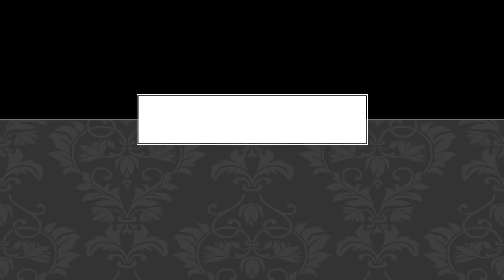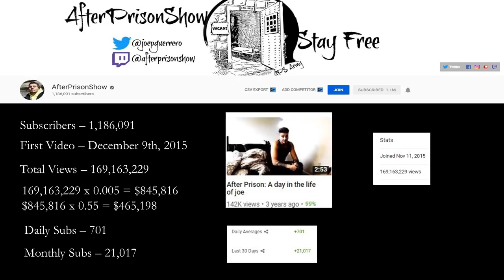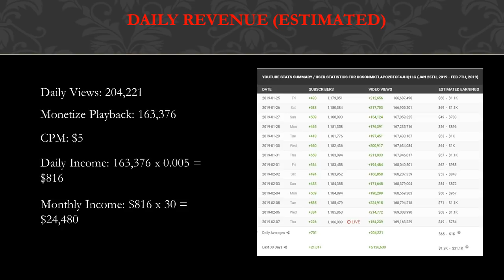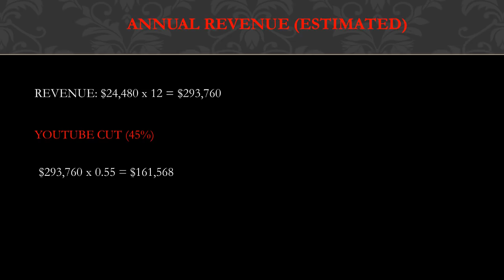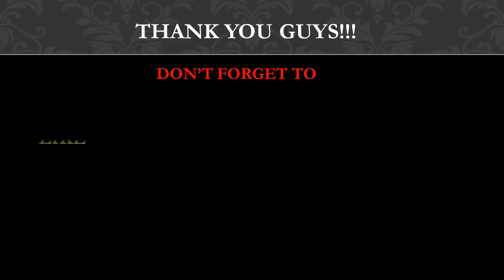How much After Prison Show makes on Youtube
In this video, I will show you the estimate of how much money does After Prison Show make on YouTube.